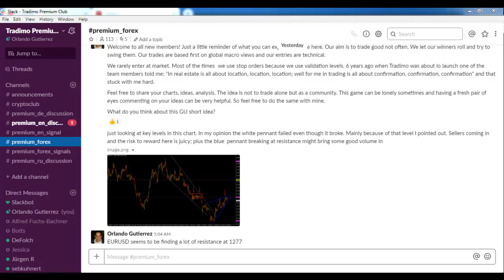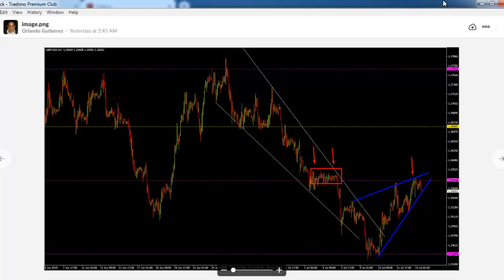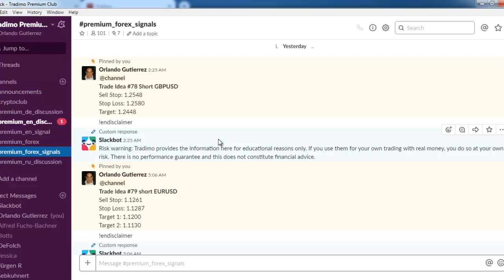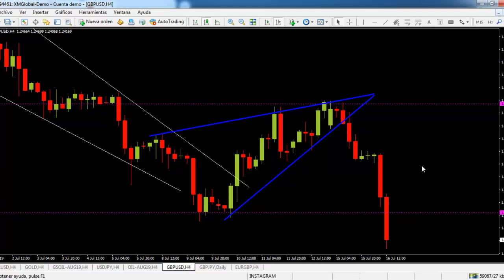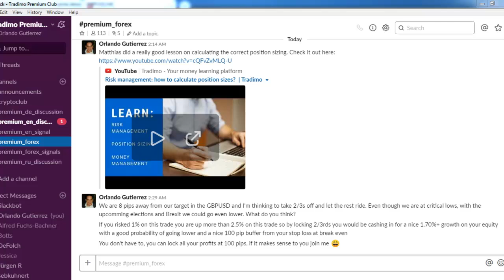TRADE OF THE WEEK +130 PIPS GBP/USD | Tradimo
Join Orlando in this short video while he explains how the signal sent yesterday made us 130+ pips overnight with the potential for double this run.

The GBPUSD was at a very interesting level on Monday morning when Orlando realized what a great short opportunity it was from a risk to reward ratio point of view.